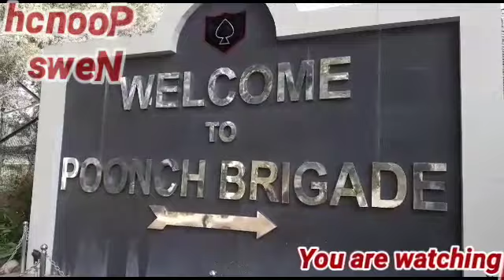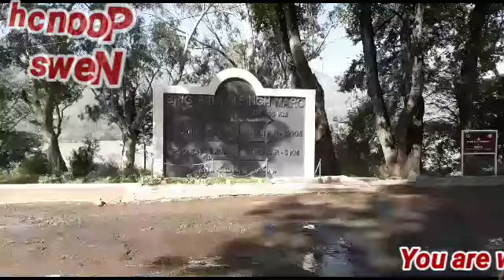Poonch News.Blast Inisde Army Camp No Loss Of Life.